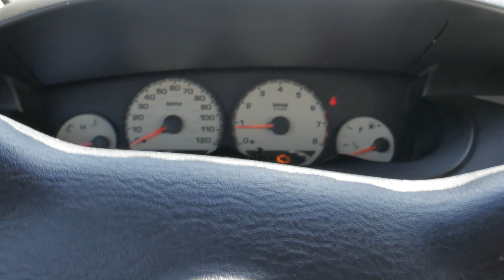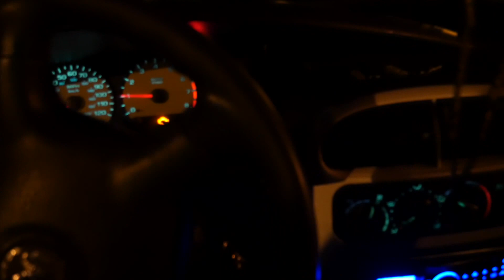MY BEATER CAR!!!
MY BEATER CAR! 2002 DODGE NEON.

!WORK HARD IN SILENCE LET YOUR SUCCESS BE YOUR NOISE!